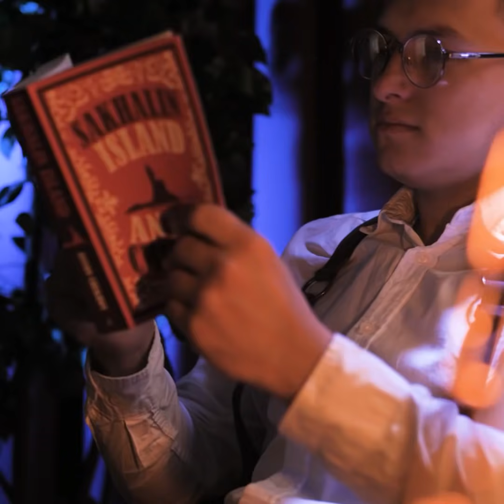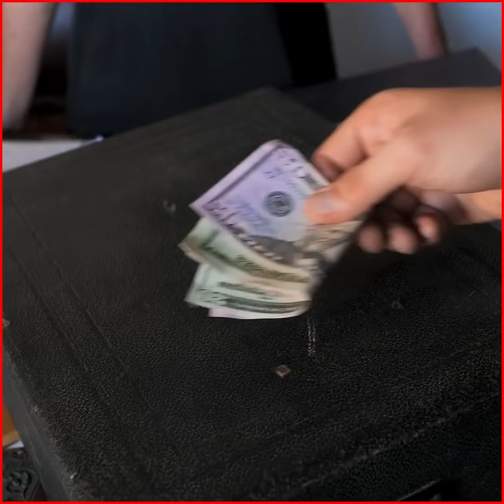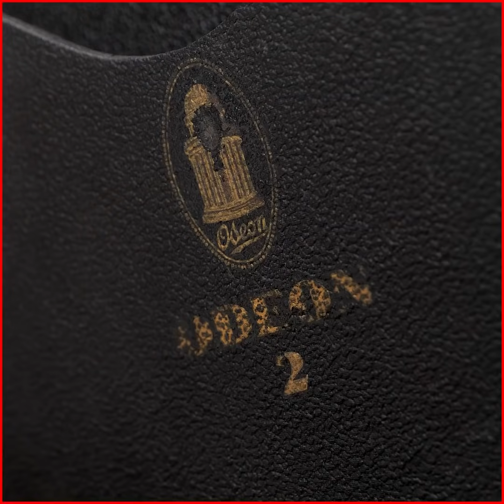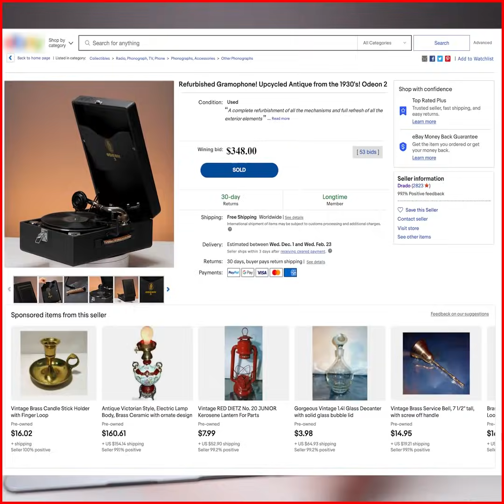RENOVATION IS BEAUTIFUL. MESMERISING TRANSFORMATION OF OLD THINGS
Timestamps:
0:08 Collectible car restoration
3:06 DIY wood lamp
6:01 Antique gramophone restored
10:54 Makeover hack